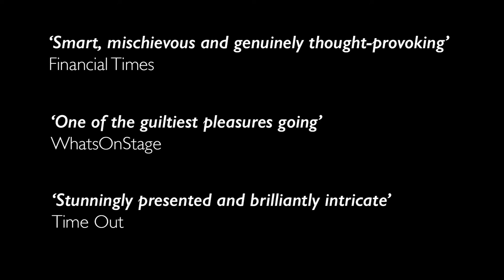Trailer: World Factory by METIS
Made in China. Sold in Britain. Worn by you.

From the factory floor to the catwalk, from Shanghai to London, World Factory by METIS weaves together stories of people connected by the global textile industry.

19-22 October 2016: Cambridge Junction
16-19 November 2016: Brighton Dome
7-10 December 2016: HOME, Manchester